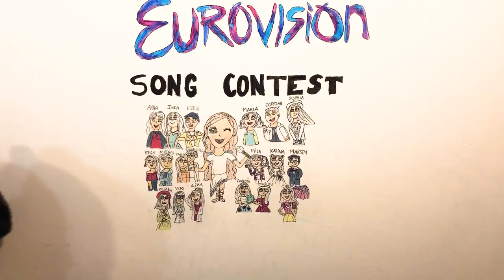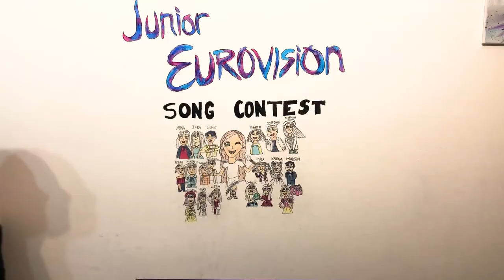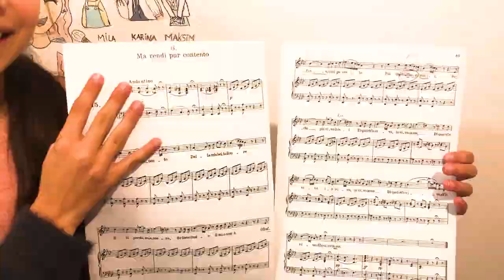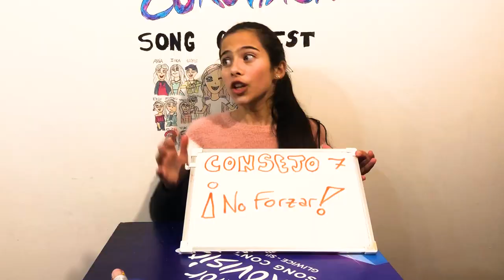MelaniVLOGS 6 💖 - Tutorial De Ópera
Os cuento todo lo que he aprendido para cantar lírico.